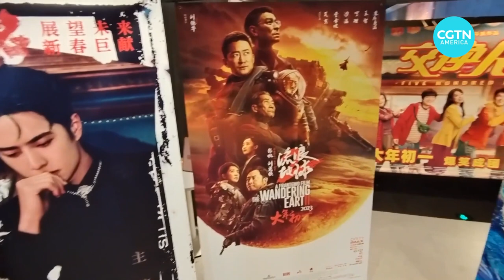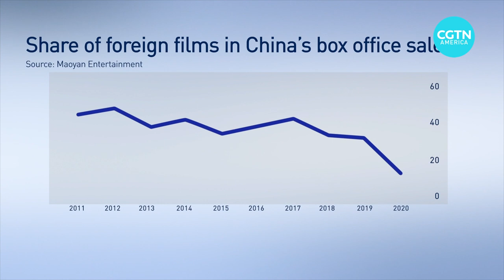China’s film industry recovers from the pandemic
The Chinese New Year holidays have brought back scenes not seen at cinemas on the Chinese mainland for a year, a slew of new release titles and crowds to match.

Over the Chinese New Year holiday week, China’s box office scored nearly one billion dollars, projecting a swift recovery for the film industry in China for the first time since the beginning of the COVID-19 pandemic.

The trend brought about optimism not just for China, but also Hollywood and global film industries.

Ediz Tiyansan reports from Los Angeles.